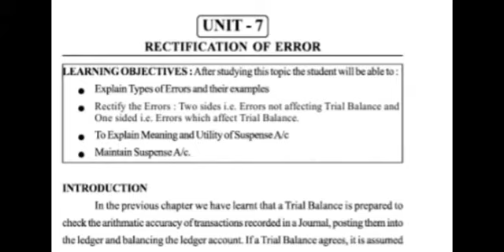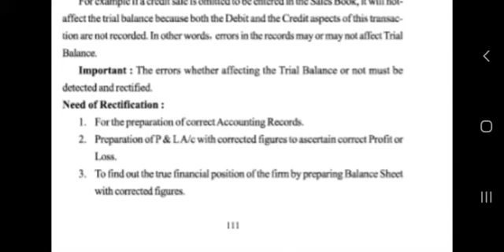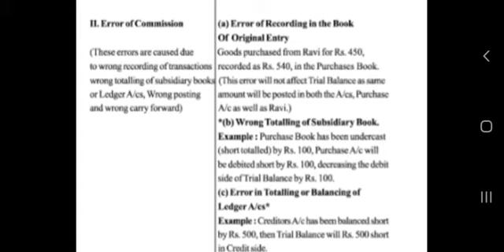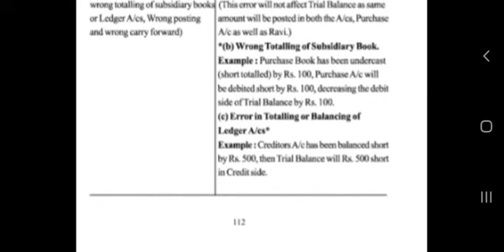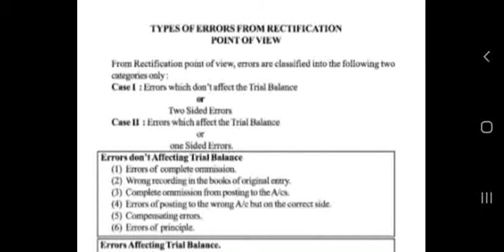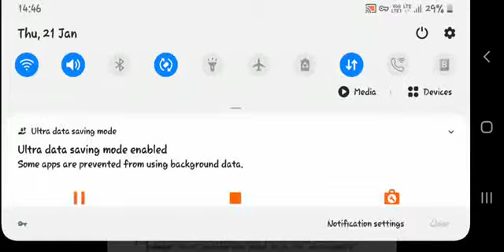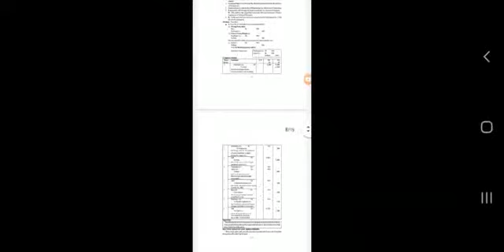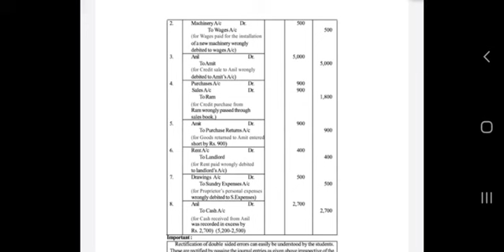11th standard accounting 7th chapter explanationpart-1/Rectification of error/by m n Coaching centre